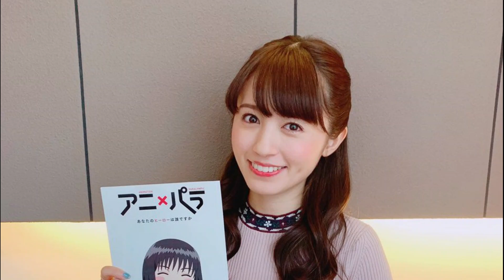りきゃこ【婚期】を匂わす？！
雛人形の館www あっ、あいにゃ復活よかったぁ

逢田梨香子のまるごとりかこ　第55回